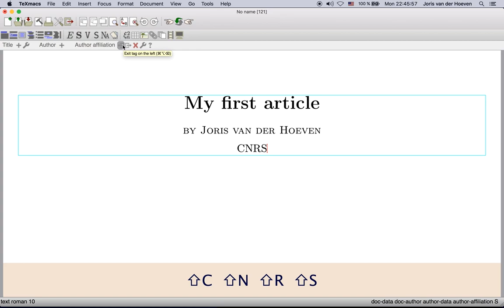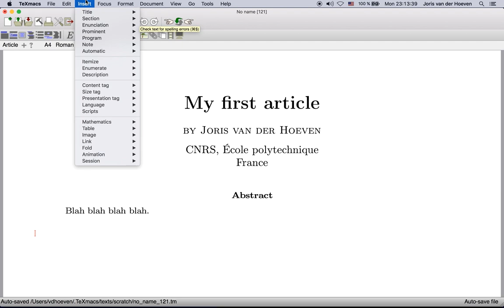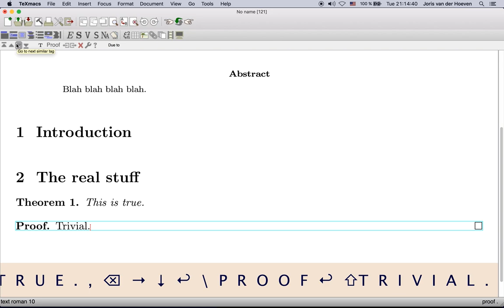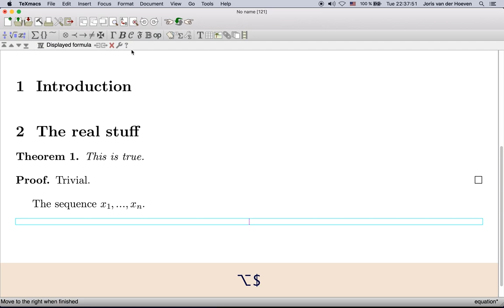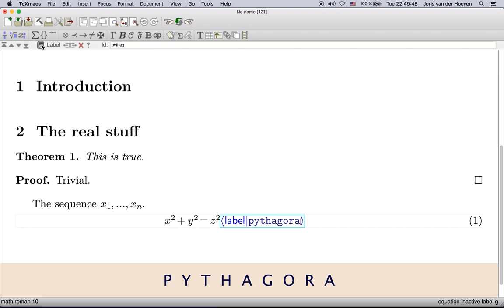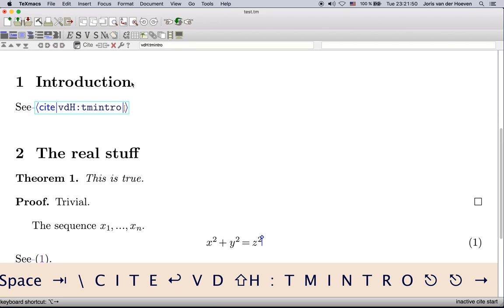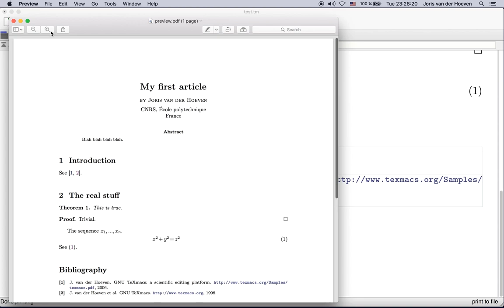Typing your first article with GNU TeXmacs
In this demo, we show how to type your first scientific article using GNU TeXmacs.